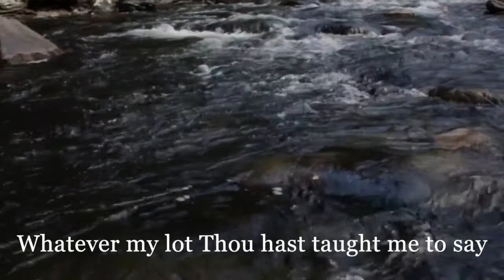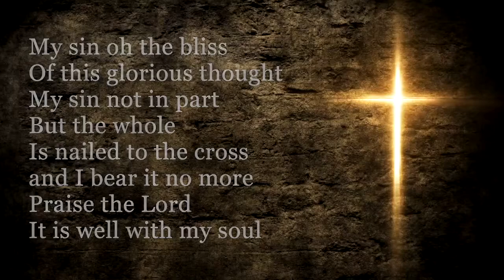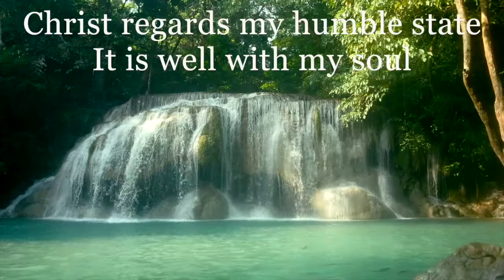"It Is Well" - Guilford College UMC Virtual Adult Choir - June 14, 2020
The adult choir at Guilford College UMC, directed and arranged in video by Melanie Crump, bless us with the song "It is Well" arranged by Jay Rouse.